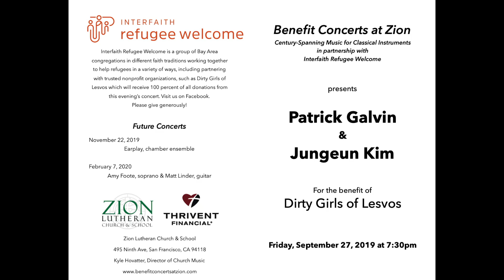Gershwin/Heifitz: Prelude Allegro ben ritmato e deciso - Patrick Galvin, violin; Jungeun Kim, piano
Composed by George Gershwin (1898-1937) arr. Heifitz
Patrick Galvin, violin; Jungeun Kim, piano

Friday, September 27, 2019 - 7:30pm
Patrick Galvin for the Benefit of Dirty Girls of Lesvos
Galvin and pianist Jungeun Kim recently premiered local composer Stefan Cwik's American Troubadours, which they performed at Zion Lutheran. This piece is inspired by a variety of American folk music influences. For the remainder of the program, Jungeun and Patrick performed music from Bach to Bartok and discussed the influences behind those works, comparing the process of working with a living composer to the interpretation of pieces by composers of the past.
Fully 100% of all donations went directly to Dirty Girls of Lesvos, an on-the-ground NGO that has pioneered the cleaning and redistribution of used and discarded clothing, bedding, and other materials for humanitarian relief.  Foreign Policy magazine named founder, Alison Terry-Evans, one of its Global Thinkers in 2016.

Friday, September 27, 2019 at 7:30pm